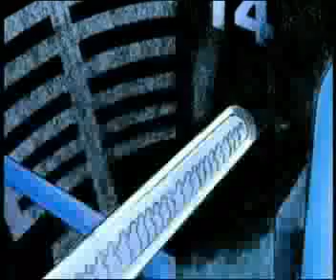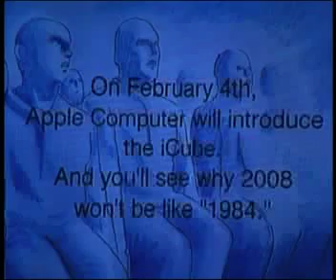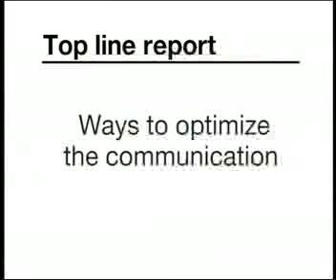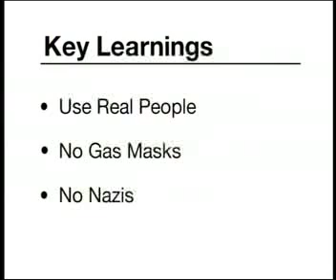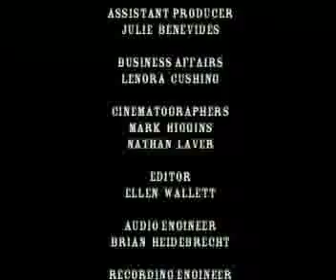Hatch Awards Commercial Spot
The Boston advertising industry never has a shortage of great creative work. Check out this historical spot for the Hatch Awards.